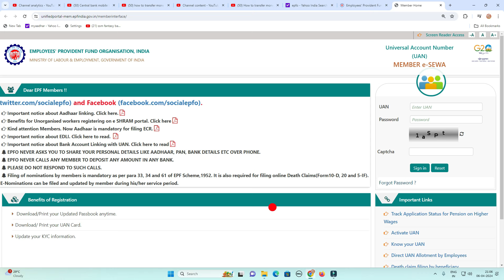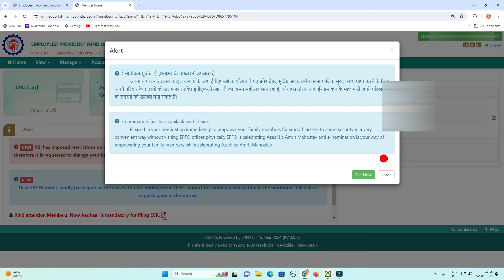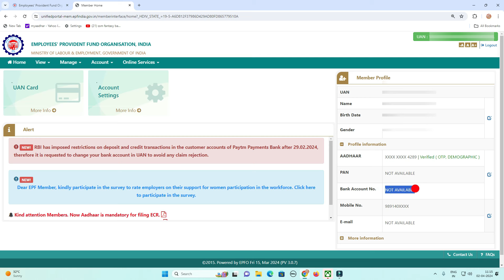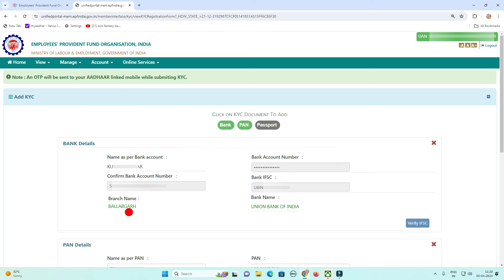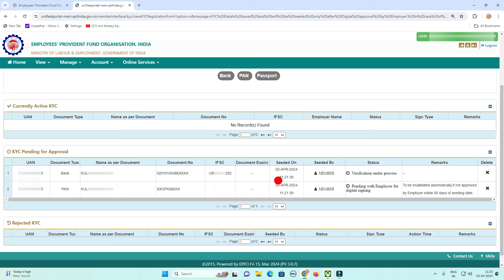✅ How to update pan card in epfo portal || pf kyc kitne din me approve hoga